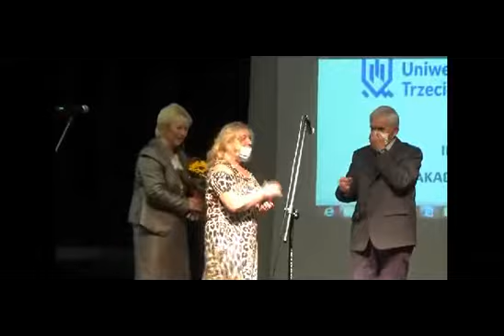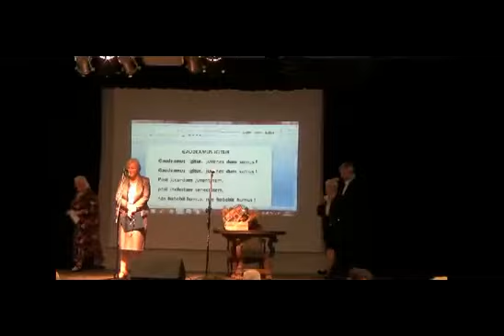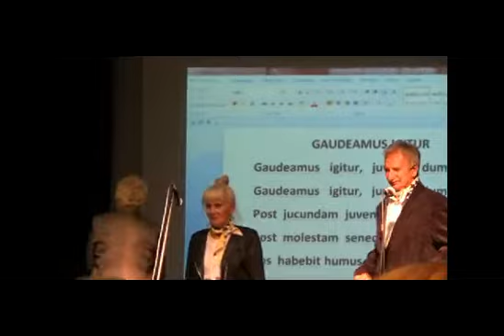INAUGURACJA ROKU 2020/2021 UNIWERSYTETU TRZECIEGO WIEKU W TARNOWSKICH GÓRACH